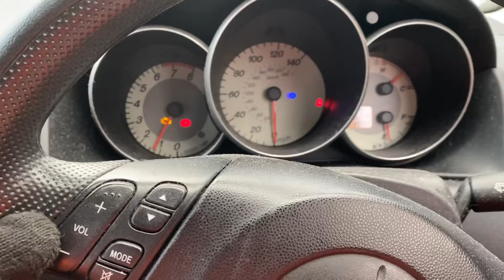Разборка Mazda - 3 (BK) 2003-2009, 1.6 (VIN: JMZBK14Z201588375) NC07FUA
Разобран Mazda - 3 (BK) 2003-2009
Основные характеристики:
Год выпуска: 2007
Двигатель: Z6534615
Объём двигателя: 1.6
Тип двигателя: Бензин
Коробка передач: КПП 5-ст.мех.(МКПП)
Кузов: Хэтчбэк 5 дв.
Смотри каталог запчастей Mazda - 3 (BK) 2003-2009 на :
⏰ Режим работы колл-центра:
08:00 – 20:00 – ежедневно

Для наших покупателей:
- бесплатная доставка;